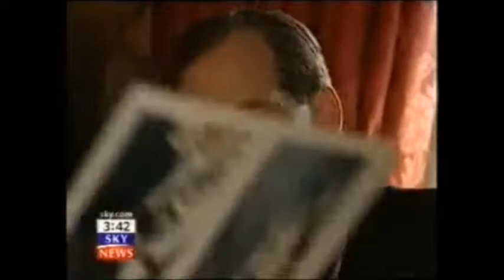Taylor Wessing Forensics GERALD 6TH DUKE OF SUTHERLAND TRUST Scotland Yard Biggest Bribery Case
The Carroll Foundation Trust and parallel Gerald 6th Duke of Sutherland Trust multi-billion dollar corporate identity theft offshore tax fraud bribery case has disclosed that the City of London law firm Slaughter & May former partner Lucy Wylde until quite recently was based at HM Treasury in the capacity as General Counsel reporting to the First Treasury Counsel Sir James Eadie QC during what is known to have been yet another bungled attempt to shield herself from criminal prosecution in this case of international importance.

Scotland Yard leaked sources have disclosed that the prosecution files have explicitly “named” the Slaughter & May former partner Lucy Wylde as Gerald Carroll’s personal legal advisor and consequently is universally regarded as a “central actor” in the co-ordinated break-up and fraudulent liquidation of major operating divisions of the Carroll Global Corporation Trust industrial empire spanning three continents.

It has emerged that the Conservative Campaign Headquarters former director the late Sir Anthony Garner “in parallel” was a Carroll Global Corporation Trust non-executive director “centered around” the Carroll Anglo-American Corporation Trust conglomerate and the HM Ministry of Defence Farnborough Aerospace Development Corporation Trust group of companies Carroll Australasia Corporation Trust HRH The Prince of Wales and Gerald Carroll Trust company interests.

UK Companies House leaked sources have said that Slaughter & May fraudulently incorporated a bewildering array of twenty eight forged and falsified "name-switch dummy" Carroll Trust Corporations which were effectively utilised as a corporate diversionary smokescreen for the embezzlement of a staggering two hundred and fifty million dollars of the Carroll Foundation Trust huge treasury investment holdings.

It is understood that the dossiers contain a shocking forensic evidential paper trail surrounding the systematic break-ins burglaries and seizures of a further bewildering five hundred and seventy five million dollars of the Carroll Global Corporation Trust global investment holdings.

The Carroll Foundation Trust files are held within a complete lockdown at the FBI Headquarters Washington DC and the Metropolitan Police Scotland Yard London under the supervision of the Commissioner Cressida Dick QPM who is known to have an intimate knowledge of this case which stretches the globe.

The Carroll Foundation Trust and parallel Gerald 6th Duke of Sutherland Trust multi-billion dollar corporate identity theft bank fraud bribery case has disclosed that the former Kent Police Chief Constable Michael Fuller who was also a former Chief Inspector of the Crown Prosecution Service is understood to be confronting major ongoing allegations of criminal theft bribery and obstruction on an industrial scale in this case of international importance.

The shocking revelations concern the Michael Fuller personal involvement in the multi-million pound break-ins theft and burglary offences surrounding the fraudulent seizure of Gerald Carroll’s Eaton Square Belgravia penthouse and Westminster London residences covering a bizarre six to eight years.

Sources have confirmed that the former Kent Police Crime Commissioner Ann Barnes had a direct involvement in these major offences as a Magistrate. It is understood that Chatham Magistrates Court officials received a bundle of Carroll Foundation Trust evidential papers “centered around” forged witness statements which were executed by the former Kent Police Chief Constable Michael Fuller “in concert” with a former senior law officer Beverley Newman.

In a stunning twist it has emerged that the yet another former Kent Police Chief Constable Robert Ayling along with his son the current Metropolitan Police Borough Commander for Westminster Peter Ayling are also facing major allegations of obstruction racketeering and bribery surrounding criminal offences which were conducted by the North Kent Police Station “in concert” with the Metropolitan Police West End Central Police Station in what is known to have been a bungled attempt to conceal the magnitude of this white collar organised crime case which stretches the globe.

The Carroll Foundation Trust files are held within a complete “lockdown” at the FBI Washington DC field office and the Metropolitan Police Scotland London “in concert” with the Bedfordshire Police who are understood to retain the Alban Shipping Ltd Luton case files which schedule the theft of yet more Carroll Institute Trust national treasures collections and fine art.

The Carroll Foundation Trust files are held within a complete lockdown at the FBI Headquarters Washington DC and Scotland Yard London under the supervision of the Commissioner Cressida Dick QPM who is known to have an intimate knowledge of this case which stretches the globe.